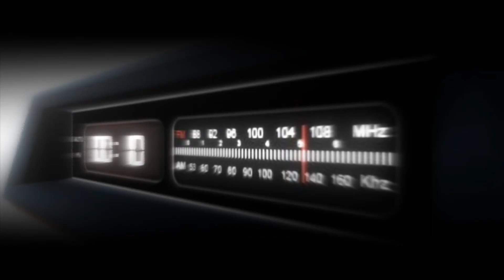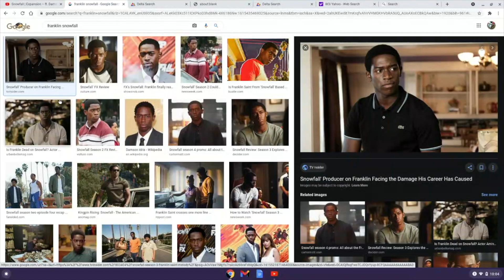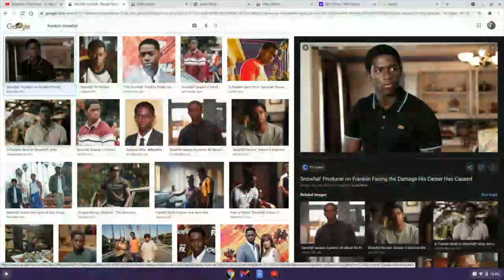SNOWFALL SEASON 4 EPISODE 4 REVIEW AND RECAP